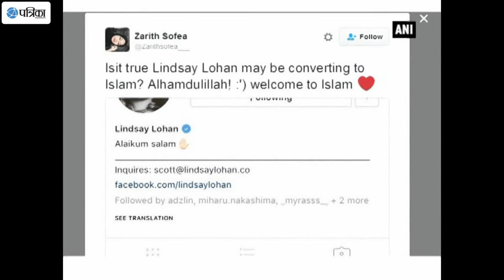Muslims Welcome Lindsay Lohan To Islam With Online Wishes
After her recent social media activity, replacing all Instagram posts with a tidy "Alaikum salam" status, Lindsay Lohan is now being given welcoming words and well wishes on the Internet by some members of the Muslim faith. Over the weekend, many speculated that the 30-year-old actress was converting to Islam. Earlier, the Hollywood celebrity had dropped hints about converting to Islam, with being vocal about her interest in the religion and also shifted to Dubai last year. Lohan also rang in her New Year in the Middle East and chose Dubai for her vacation.  There were previously rumors that Lohan might be converting back in 2015 when she was photographed holding a copy of the Quran while doing community service in Brooklyn.